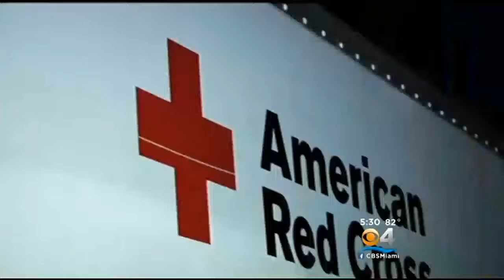Brownsville Apt Residents Flooded Out After Fire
More than two hundred residents of a Brownsville apartment were forced to find a temporary place to stay after a fire in their building.